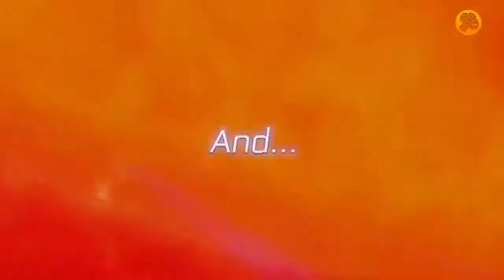Rocket League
La alocada competición deportiva con vehículos de Psyonix Inc comenzará el próximo 7 de julio en PC y PlayStation 4. Rocket League permitirá partidas de cuatro jugadores a pantalla partida y de hasta 8 jugadores online.